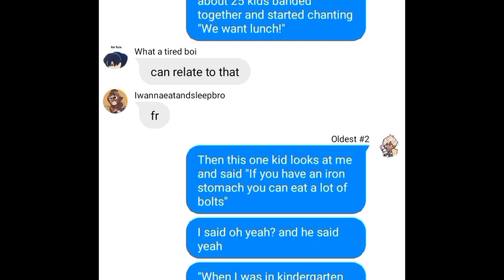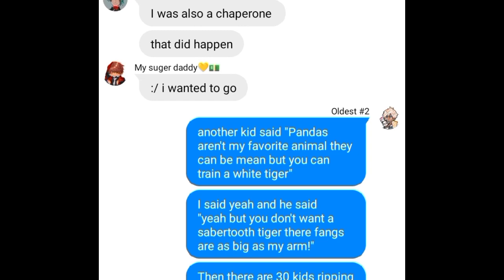Obey me text:mammon and his experience with kids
ctto:machamilk